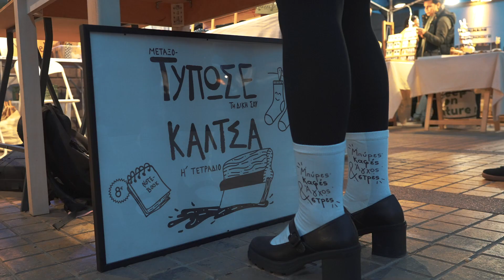The Meet Market at Technopolis, Gazi || LIVE LOVE LOCAL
A physical meets digital celebration of the entrepreneurial spirit.
Clothes, jewelry, accessories, body & self-care products, home deco, art, goodies for kids, vintage & retro collectables, tasty food, DJ sets & good vibes in a versatile market of local creators and creations.
Join us at on of our events in person, or shop online 24/7